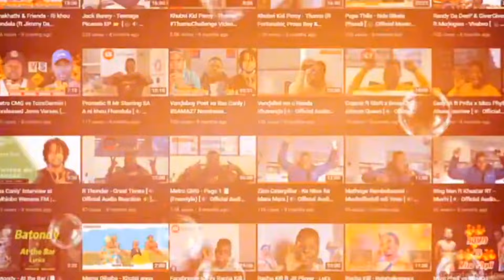Lutroo Da Music & Khanyisa - Lufuno (ft Una Rams, Yumbs & Sly) [ 🎥 Official Visualizer Reaction 🎥 ]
🚨 OkrasmountzioN Rap Massive2024 ❗ NB❗ reaction rapreaction punchlines DuvhaNgaDuvha venrap Lufuno 🚨